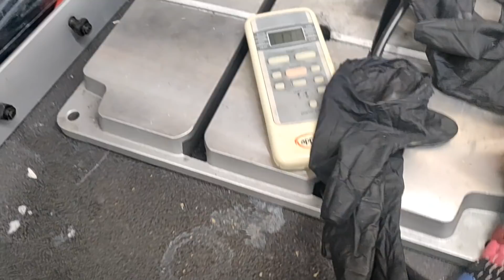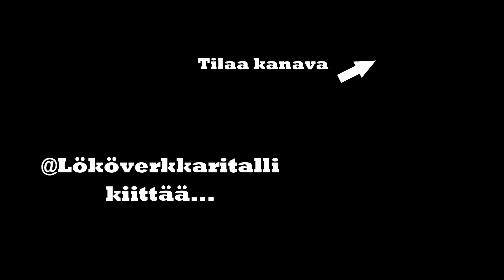Kuinka asentaa MK4 ratti MK3 Golfiin - Osa 2 uuden ratin muutokset ja asennus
Katsotaan saadaanko asennettua MK4 ratti MK3 golffin ja tässä osassa käydään läpi mitä muutoksia uusi ratti vaatii, jotta se saadaan sopimaan.

Musiikit:

intro/outro
From The Dust - Breath [Creative Commons]

07:03